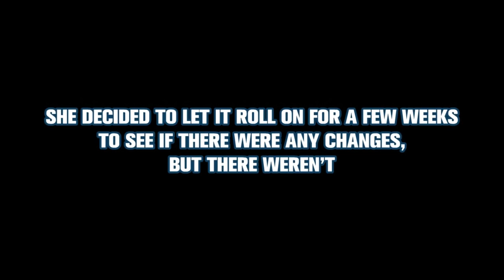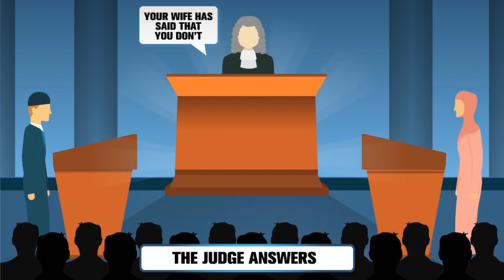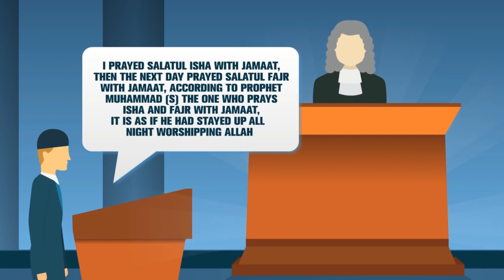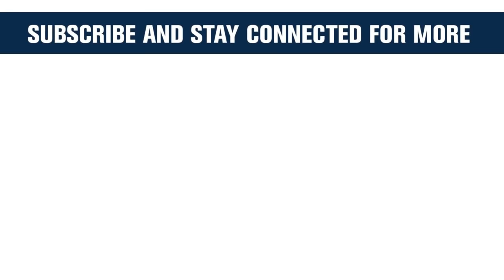The Pious Husband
Animated Story